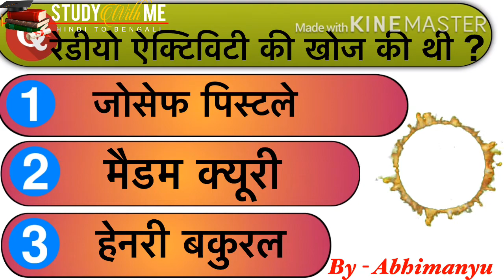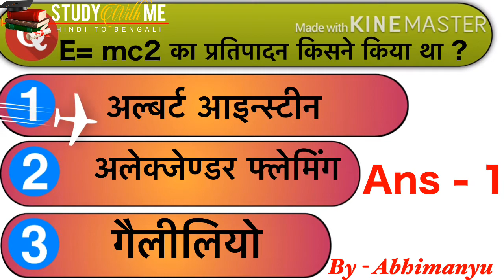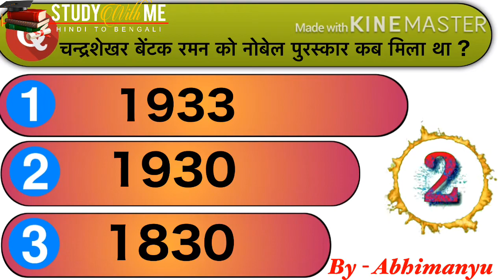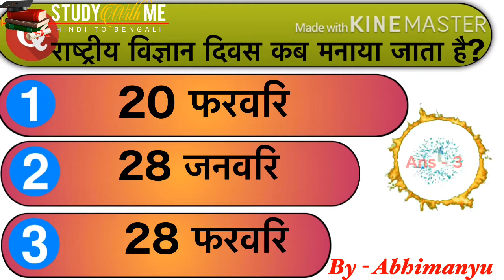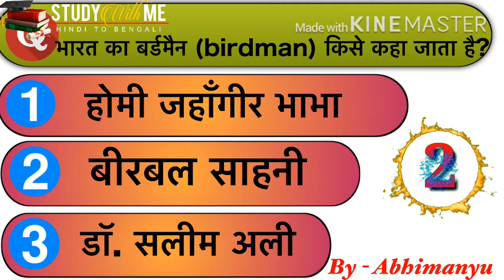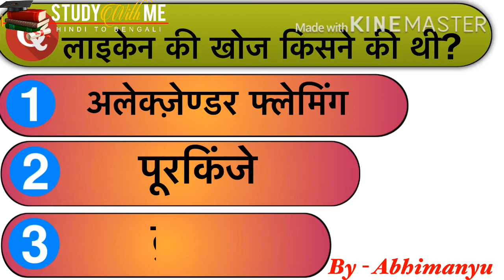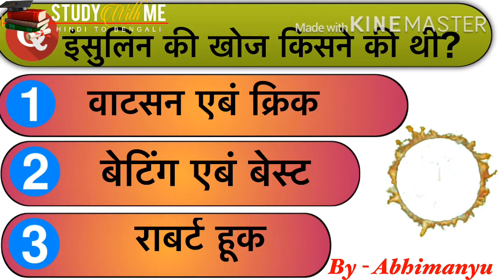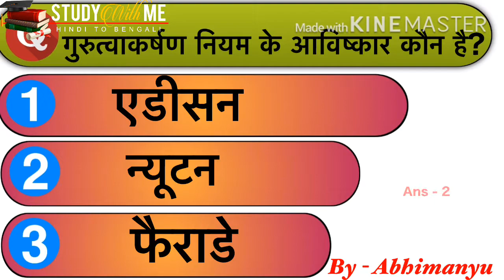Speedy Samanya Vigyan MCQ|स्पीडी सामान्य विज्ञान|Test pepar-01|Railway Group D & NTPC|AMADER FUTURE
सामान्य विज्ञान प्रश्नोत्तर
सहायक लोको पायलट तथा तकनीशियन के पिछले साल का प्रश्नोत्तर .

সামান্য বিজ্ঞান পার্ট
 বিগত পরিক্ষার প্রশ্ন উত্তর  বাংলাতে সমাধান

Most important and previous Year objective Question

ALP & Technician , NTPC , GROUP -D , and all Govt . Job
 || by Abhimanyu || AMADER FUTURE ||